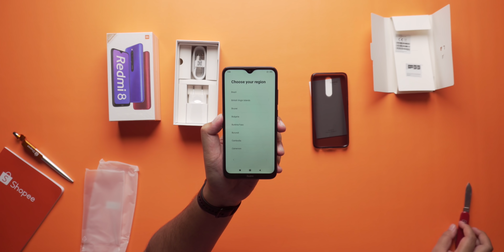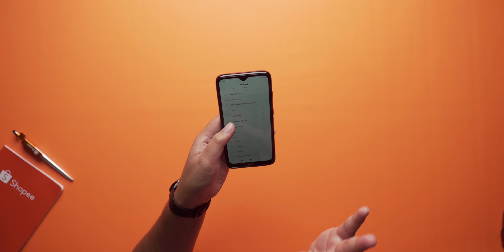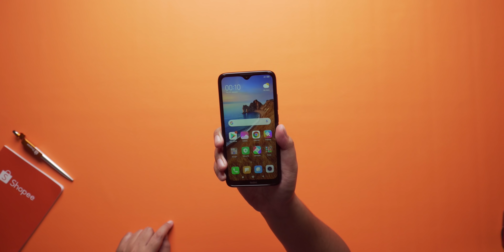Rp1.699.000! Unboxing Xiaomi Redmi 8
Rasanya kalo untuk Redmi, xiaomi jor-joran deh di Indonesia. Semua serinya dibawa masuk kesini... MANTAB!